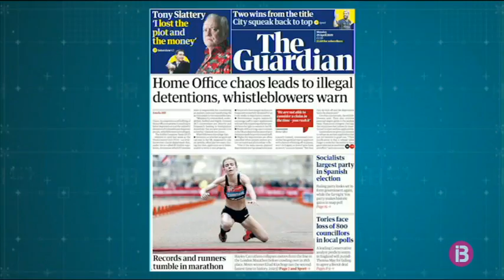La premsa internacional es fa ressò dels resultats del 28-A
Els mitjans destaquen la victòria socialista i la irrupció de l'extrema dreta al Congrés